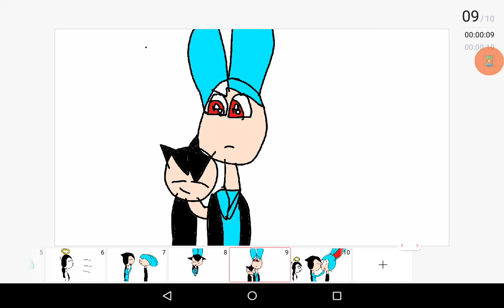I really like you meme